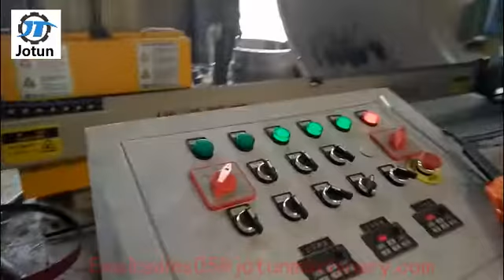Jotun Stainless steel tank inner polishing machine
Model JT-1 Tank Polishing Machine:

Application:
This model is suitable for all kinds of stainless steel tanks, industrial tanks to polish the inside and outside of cylinder and also used to polish the inside and outside, surface finish of pressure vessel and industrial container and the circumferential weld processing. The tank polishing machine is extensive apply for the polishing of work piece in the range of medical, chemical, environmental purification, food and beverage, water filtration, etc.

Model JT-1 Data:
1. Polishing Work Piece Size: Outside diameter at 200~5000mm,
Inside diameter at 400~5000mm, The max polishing length at 5000mm.
2. Polishing Precision: Surface roughness (Ra) is less than 0.25μm through mirror polishing from 50
                   to 500 mesh.
3. Production Efficiency: 6 to 12 Square meters per hour.
4. Suitable Polishing Material: Impeller, Cloth emery wheel, Hemp wheel and Nylon wheel.
5. Outer Dimension (L x W x H): 3500 X 1500 X 3080mm
6. Input Total Power: 5KW
7. Machine Weight: 2200KGS

Product Features:
1. The machine adopts the technology of grinding head through a tracking of the whole air pressure
to realize uniform polishing surface of the inside and outside (Patent No.: 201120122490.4).
2. The machine can polish with automatic & reciprocating, do not readjust the grinding head to
  polish, so it can ensure the polishing effect and consistency then to improve the work efficiency.
3. The rotary speed of the work piece and grinding head can be adjustable in using of frequency
     controller of the step less speed regulator then to improve polishing effect and increase the work
     Efficiency.